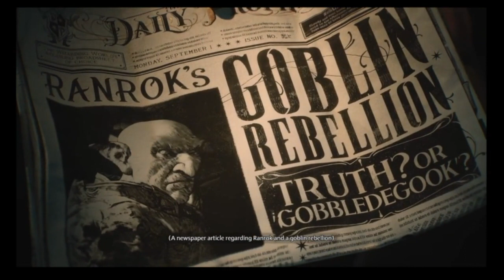PS5 Hogwarts Legacy Ravenclaw Ep 1